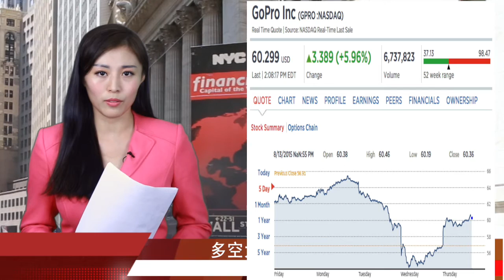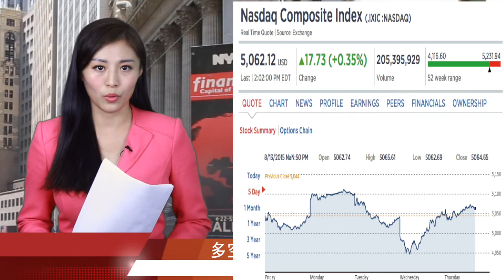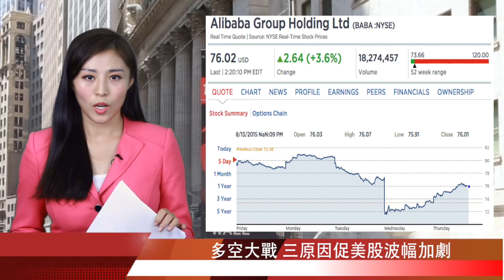盤中解讀 人民幣市場化推進，投資者回歸理性股市企穩